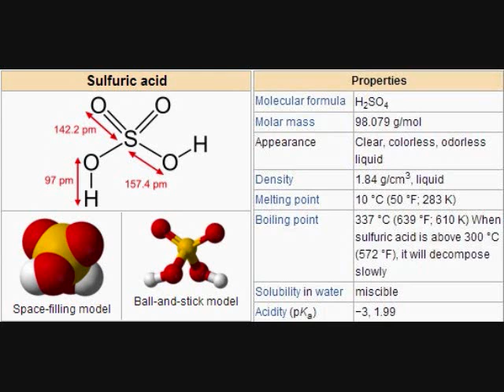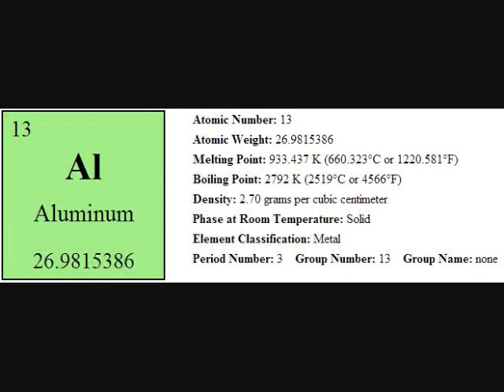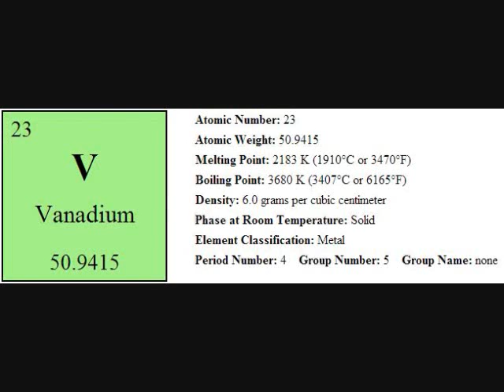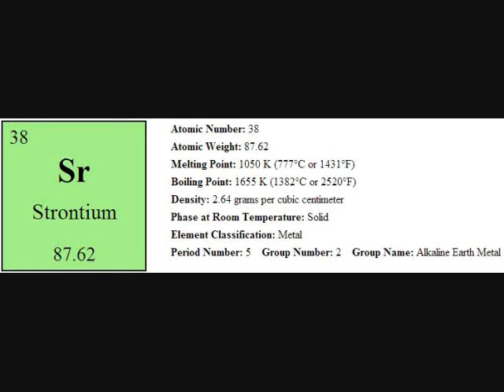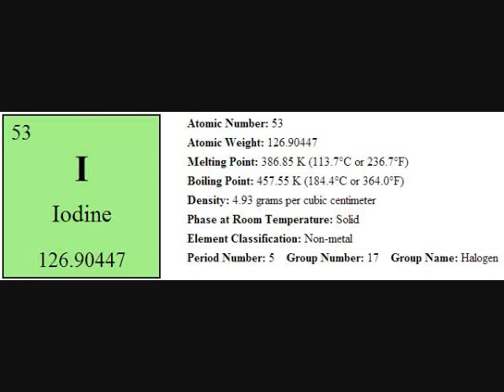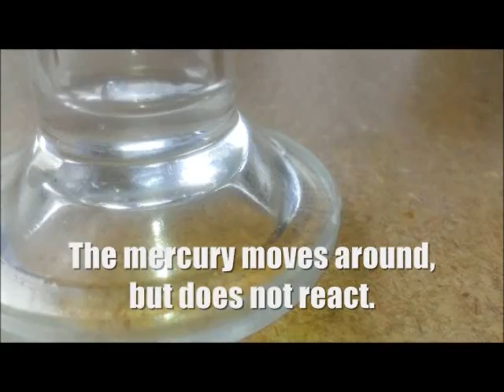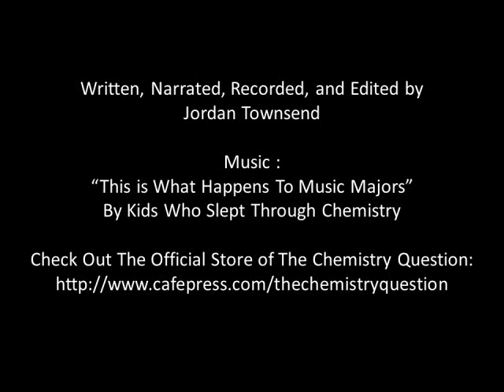Sulfuric Acid vs. Fifteen Elements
The reactivities of chemical elements are analyzed by observing their reaction with sulfuric acid.